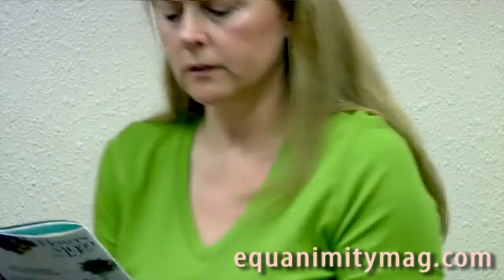Sea Spell author Jennifer Donnelly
Jennifer Donnelly multi-award winning novelist talks with Valder about Sea Spell